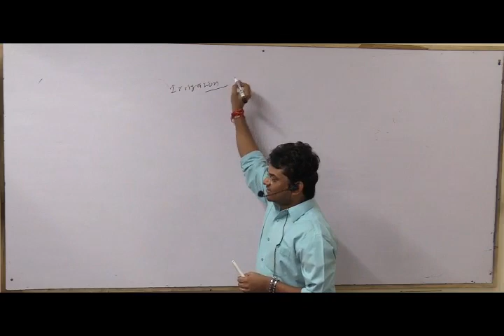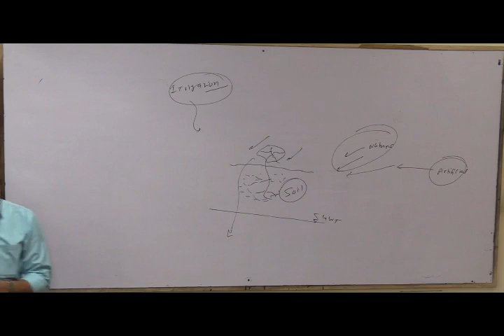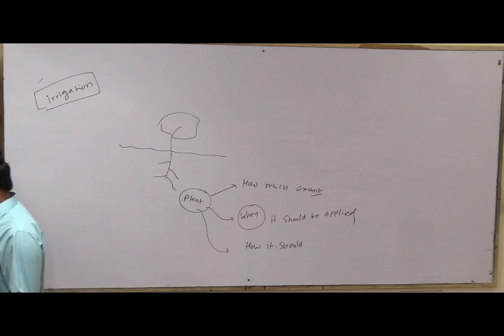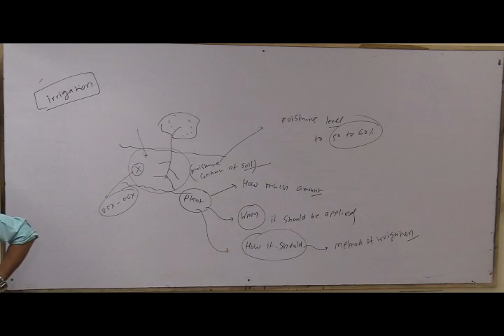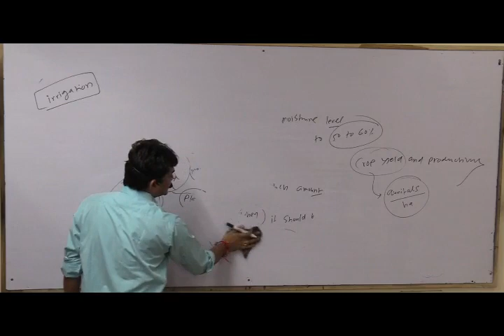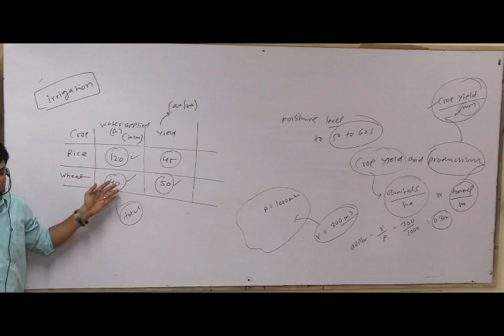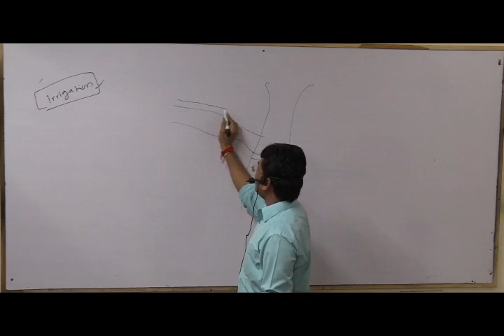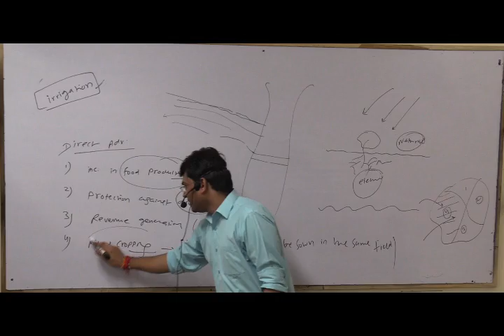Irrigation demo lecture _by tarun sir (IIT Delhi)_GATE AIR -15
Irrigation introduction _by tarun sir _B. Tech (IIT Delhi)_GATE AIR -15

B.Tech IIT Delhi_Topper
GATE AIR -15

you can also comment for videos of your choice below in the comment section.